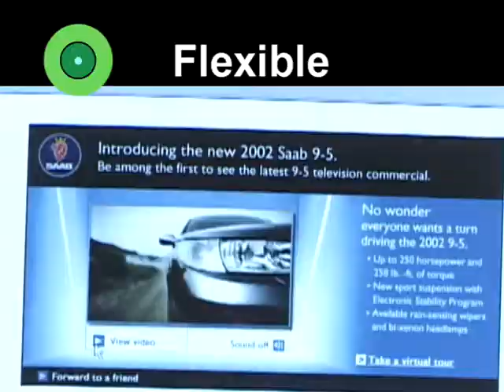SOS Video Communications - "How We Do It" - promotional clip 2006